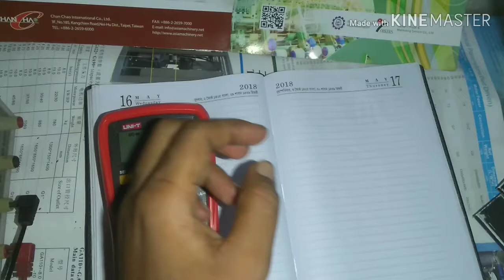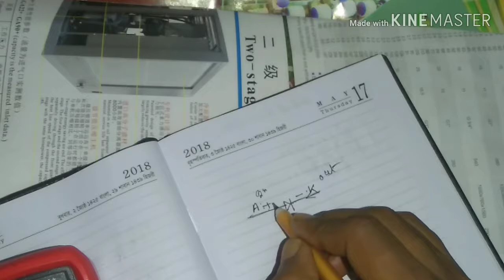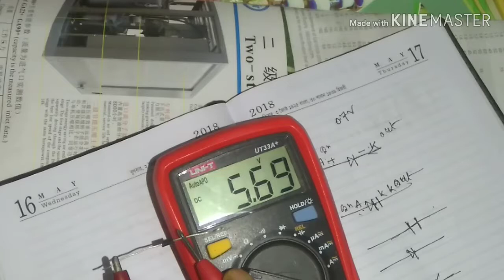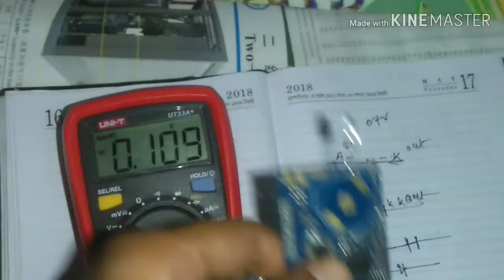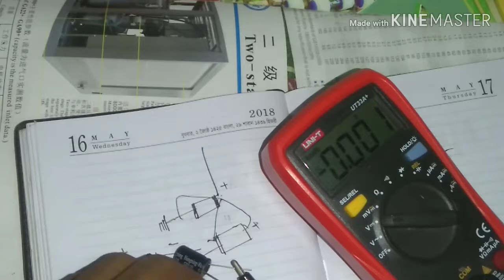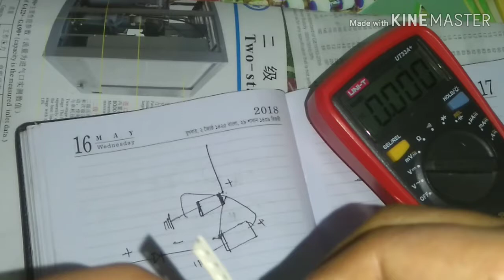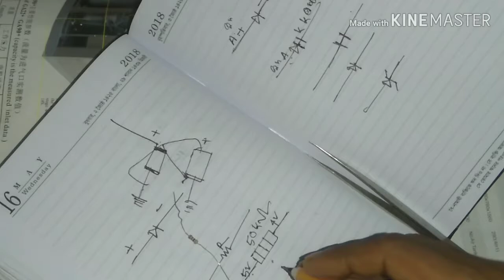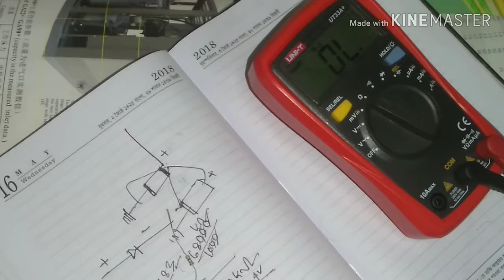(মোবাইল সার্ভেসিং কোর্স) কোন পার্সে কি কাজ (পার্ট২)Capacitor, diode,resistor, working solution.